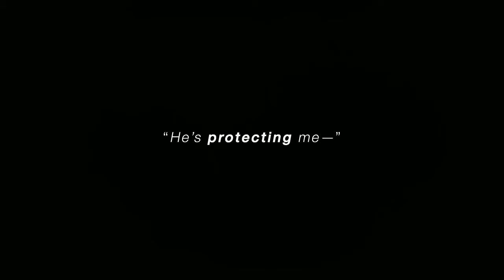Aoife Kearney A00221749